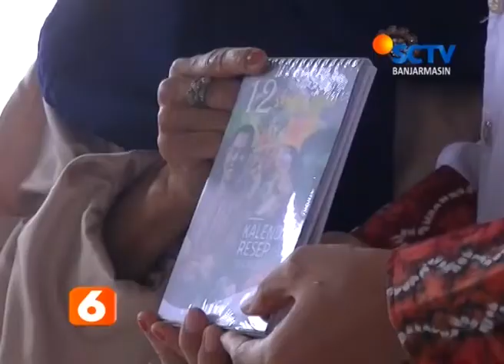MEMAJUKAN KULINER TRADISIONAL BERITA SCTV 12 FEBRUARI 2020